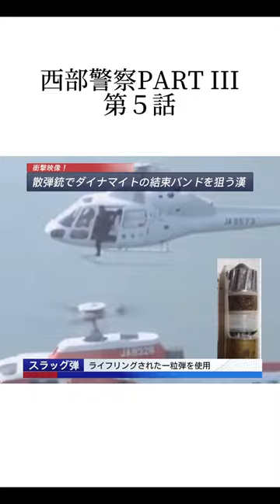西部警察でゴルゴ13を演じる渡哲也